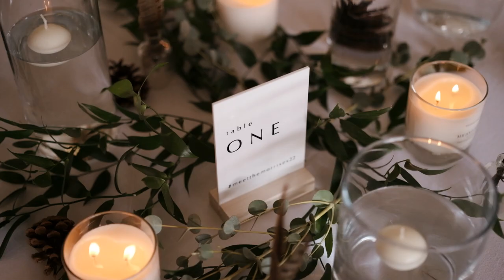Hannah + Peter - A Herefordshire Countryside Wedding at Brinsop Court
“WOW!! WOW!!! WOW! THANK YOU SO MUCH. THE HIGHLIGHTS AND FILM ARE BEYOND ANYTHING WE COULD HAVE ASKED.”
- Hannah + Peter

October 2022 and I’m spending the morning double-checking my gear before heading up to Brinsop Court to make a wedding film!

I was lucky enough to spend this day working alongside Che Birch Hayes (We make a great team if you want to hire both of us!) so he picked me up and we took the short 15-minute drive into the Herefordshire Countryside.

Hannah and Peter’s Wedding day started with getting ready, and one of the best things about Brinsop is being able to get footage of both the groom and the bride getting ready. Before long it was ceremony time and then outside for confetti and photos, I always enjoy shooting alongside Che as we always check where we are and make sure that we’re both getting what we need and not getting in the way of one another.

After the drinks reception was time for some Bride and Groom photos which I let Che take the lead on, I just run in and grab a few seconds of footage for each pose which works perfectly for the wedding video.

We then headed up to the Knot Barn for an evening of food, drinks, music, dancing, shots, and speeches - all in all, a fantastically energetic day with an amazing couple!

Gear wise I shot this day 99% on the 33mm 1.4 lenses and a little of the dancing on the 18mm 1.4 with a mounted LED light. I shoot the whole day in the Fuji Eterna profile as this is super easy and quick to edit, I’ll be doing some editing videos this year so be sure to subscribe for all that good stuff!